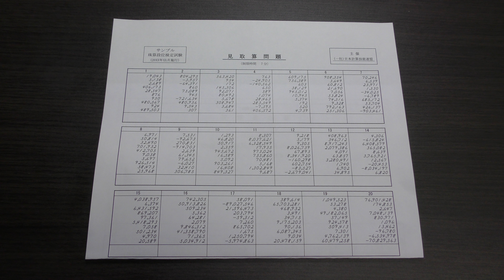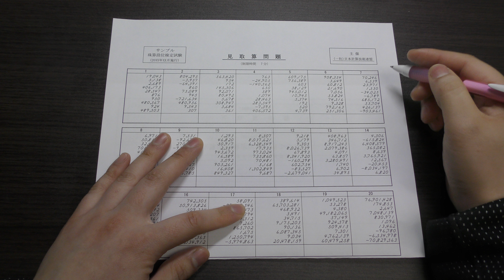そろばん段位見取算解説①